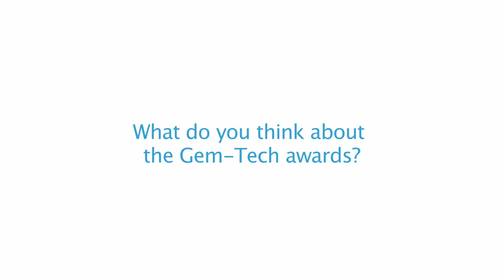ITU SOUNDBYTES: Gem-Tech Awards 2014 - Veena Rawat